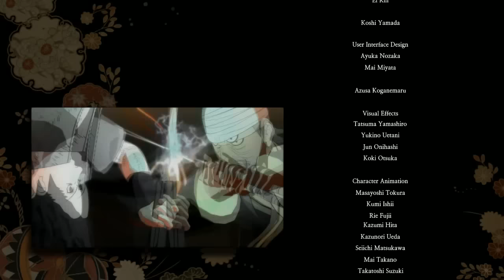[나루티밋스톰4 #16] 사스케의 눈물, 나루토 질풍전!! - Jegalyang ★ PD제갈량 / Animation "Naruto Shippuden" game Vol.16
애니메이션 "나루토 질풍전" 게임!! "나루티밋스톰4" 영상입니다.

Popular animation "Naruto Shippuden" game play video !!